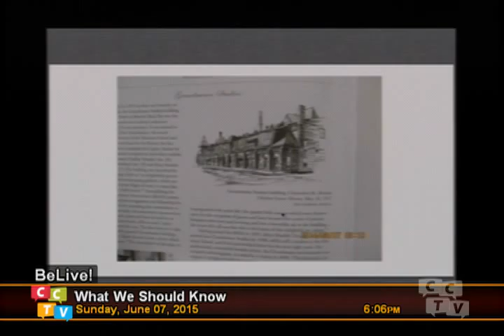BeLive Sunday 600PM 3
David H. Lowrey an accomplished Boston artist and painter recounts the artists studio development from its Dutch beginnings.